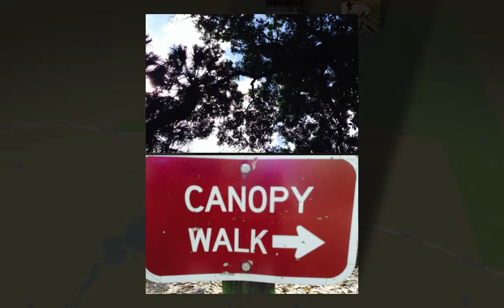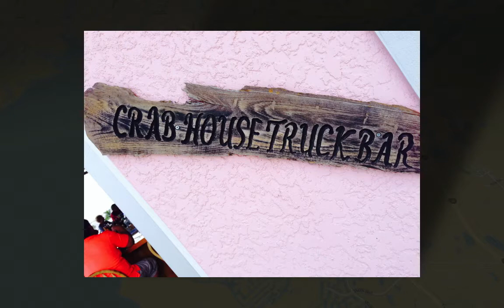Florida vacation with Nancy 2014 HD 720p